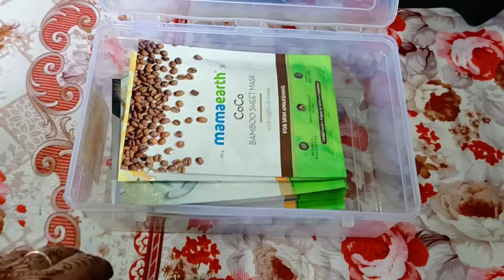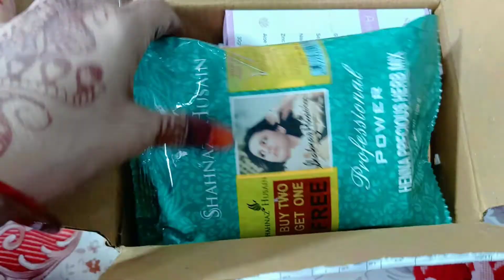How I Organized My Makeup and SkinCare Products / Neha Beauty Care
How I organize my everyday makeup and skincare?
Makeup Organization, Skincare Organization. // This
video is all about my top most favourite makeup and
skincare items I like to use on an everyday basis!
These are my very best on the go products!
shared some organization tips as well! Keep watching to know more!

makeup makeup collection.makeup
organization makeup declutter,makeup
india,makeup collection 2021,how to store
makeup.how to organize makeup,how to organize your closet,nykaa,purplle, india

❤❤❤"BEAUTY BEGINS THE MOMENT YOU DECIDE TO BE YOURSELF".❤❤❤

Hey Everyone
Neha here

NEHA BEAUTYCARE is all about beauty,skincare,lifestyle, fashion, fitness, style, diy, makeup, unboxing, review products, everything you need.

We are trying to provide a perfect, valid, specific, detailed information should NOT be considered as professional advise.